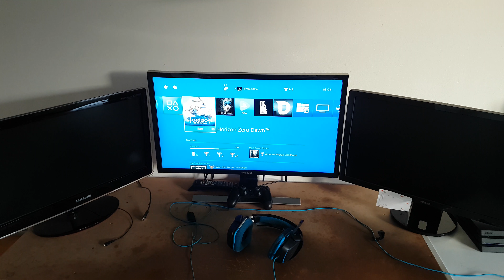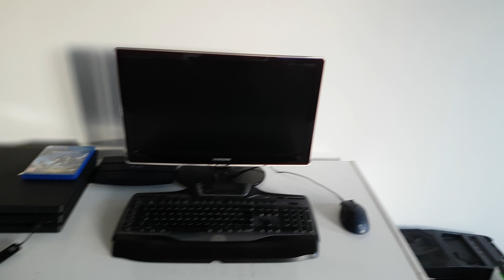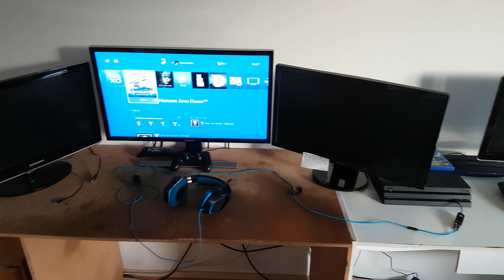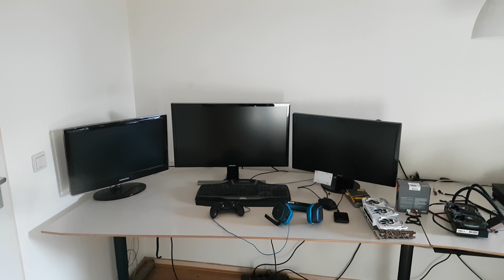my new pc build:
time to rebuild and upgrade my pc but i have run in to problems.
bios version is to old to support my 3200mhz memory.
mainbord is send back to gigabyte and they will update the bios form me.

Monday: random game.
Tuesday : random game
Wednesday : fortresscraft evolved ( on hold)
Thursday: random game
Friday: day off
Saturday evening: ark
Sunday afternoon: eve online
Sunday evening:  minecraft.
other games:
-minecraft
-cities skyline
-fortresscraft evolved

up coming game(s):

Metro Exodus
Horizon Zero Dawn: The Frozen Wildsooo

pc specs:

-mainboard: gigabyte 990fxa-ud3
-cpu: amd fx 8350 8 core 4.2 ghz
-gpu: gtx 1080
-mem: hyperx fury 32gig 1666 mhz
-cooling: antec h1200
-os: windows 10 64 bitt

public server:
ark: server name: starsgaming ark server (4netplayers)
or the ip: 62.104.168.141